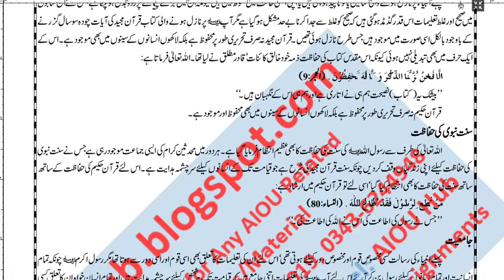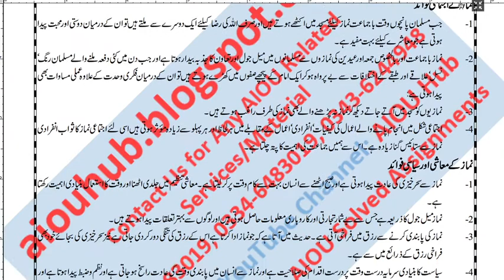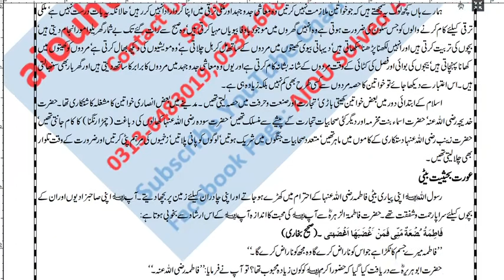AIOU Course Code 316 Sample Solved Assignments Autumn 2021-22 | Matric | FA/F.Sc/I.com | AIOU Hub